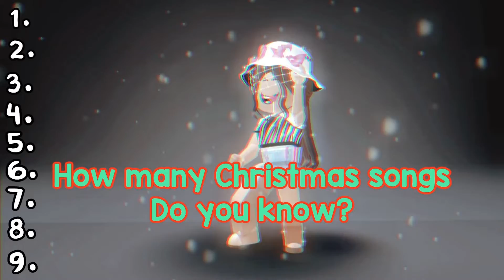How many Christmas songs do you know?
Hey Blossoms! I got 8/9, comment how many you did!
Haven’t heard number 5 in so long!